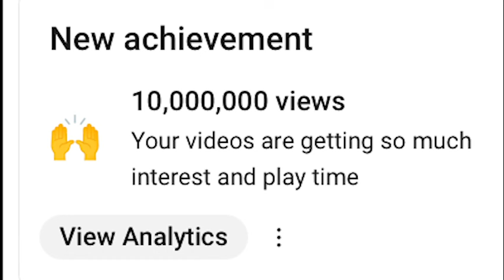ජීවිතේම සැප විඳින්න මේ බණ පදය විතරක් අහන්න | BINARA POYA BANA | KOLABISSE DAMMANANDA THERO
BINARA POYA BANA
දායකත්වය෴
  මාතලේ මාදිපොළ කැඳන්ගමුව ලිපිනයේ පදිංචි දැනට කුවෙට් හී සේවයේ නියුතු පී ජී චන්ද්‍රලතා මැණිකේ මහත්මිය

ප්‍රධාන අරමුණ ෴
  මීට වසර දාහතරකට පෙර සැප්තැම්බර් මස 21 වන දින පරලොව සැපත් BM ආනන්ද බස්නායක ආදරණීය ස්වාමිපුරුෂයාට පරලොව සුගතිය පිණිස පින් අනුමෝදන් කරමින් දානයන් අතර උතුම් වූ දානය ධර්ම දානමය පින්කමක් සිදු කිරීම
   මෙම ධර්ම දානමය කුසලයේ අනුභාව බලයෙන් BM ආනන්ද බස්නායක මහත්මාට මේ ගෞතම බුද්ධ ශාසනයේදීම චතුරාර්ය සත්‍ය ධර්මය අවබෝධ වී සසර කතරින් එතෙර වීම පිණිසම මේ පින් කුසල් හේතු වාසනා වේවා

සෙසු අරමුණු ෴
  මීට වසර අටකට පෙර අපවත් වී වදාළ මාතලේ ඉඹුල්දණ්ඩ විහාරස්ථානයේ වැඩ විසූ මාතලේ ධම්මාලංකාර ස්වාමීන් වහන්සේටත් ‍පින් අනුමෝදන් කිරීම

 සෙසු අරමුණු ෴
  මීට වසර හතකට පෙර පොලිස් සේවයේ නියුතුව සිටියදී අකල් මරණයකට ගොදුරු වූ *පී ජී මද්දුමබණ්ඩාර සහෝදරයාටත්, එමෙන්ම ශ්‍රී ලංකා යුද හමුදා සේවයේ නියුතු සිටියදී හදිසි අනතුරකට ලක්වී අකල් මරණයකට ගොදුරු වූ AM මද්දුම බණ්ඩාර ඣාති පුතුටත්*, PG වීරසිංහ වැඩිමහල් සහෝදරයාටත්
IG ඩිංගිරි බණ්ඩා සහෝදරයා ඇතුළු නමින් පරලොව සැපත් වර්ග පරම්පරාවේ සියළුම ඥාතීහිත මිත්‍රාදීන්ට පරලොව සුගතිය පිණිස පින් අනුමෝදන් කිරීම

සෙත් පතා ආශිර්වාද කිරීම ෴
අසූ තුන්වන වියෙහි පසු වන WM යශෝ මැණිකා ආදරණීය මවුතුමියට නිදුක් නිරෝගී සුවය සහ දීර්ඝායුෂ පිණිස සෙත්පත ආශිර්වාද කිරීම

එමෙන්ම චන්ද්‍රලතා මැණිකේ මහත්මියගේ ආදරණීය එකම පුතණුවන් වන BM කවිඳු කල්හාර බස්නායක පුතුගේ අධ්‍යාපන කටයුතු සාර්ථක වී දීප්තිමත් අනාගතයක් උදාවීම පිණිසම මෙම ධර්ම දානමය පින්කම හේතු වාසනාවේවා!

එමෙන්ම පී ජී චන්ද්‍රලතා මැණිකේ මහත්මියගේ ආදරණීය සහෝදර සහෝදරියන් වන PG අනුලාවතී මැණිකේ PG සුනිල් බණ්ඩාර
PG අබේරත්න බණ්ඩාර , කුමාරිහාමී නෑනාවුරුන් වන මල්ලිකා කුමාරිහාමී , උදුලා දේවිකා , සේනානීය සහ ඥාති සොහොයුරියන් වන මුතු මැණිකේ ,  මංගලා , නයනා , නිමල් , PAG බණ්ඩාර , W ඇග්නස් වෙලගෙදර , BG විජයරත්න යන අය ඇතුළු පවුලේ සියලුම දූ දරුවන්ට ඥාති හිත මිත්‍රාදීන්ට නිදුක් නිරෝගී සුවය සහ දීර්ඝායුෂ පිණිස සෙත් පතා ආශිර්වාද කිරීම

ආබාදිතව සහ අසනීප තත්ත්වයන්ගෙන් පසුවන තිලෝකා චතුරංගනී සහ චන්ද්‍රලතා යන දියණියන් දෙදෙනාටම නිදුක් නිරෝගී සුවය ප්‍රාර්ථනා කිරීම

දේශකයාණන් වහන්සේ ඇතුළු ගරුතර මහා සංඝරත්නයටත් සෙත් පතා ආශිර්වාද කිරීම

වස්සාන ධර්ම දේශනා යූටියුබ් නාලිකාවේ ගයන් දුෂ්‍යන්ත මහත්මා ඇතුළු කාර්ය මණ්ඩලයටත් සෙත් ප්‍රාර්ථනා කිරීම

ධර්ම ශ්‍රවණය කළ ලක්වාසී ලෝකවාසී සියලු දෙනාට ප්‍රාර්ථනීය බෝධියකින් සුඛ පටිපදාවෙන් චතුරාර්ය සත්‍ය ධර්මය අවබෝධය පිණිසම නිම ධර්ම දානමය පින්කම හේතු වාසනා වේවා ..!